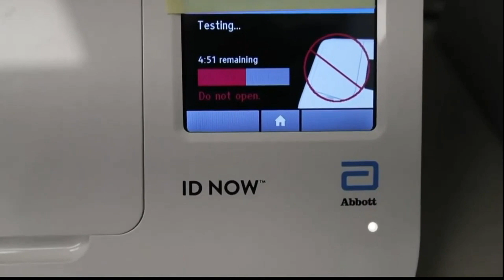serv situazione Covid 19 in Puglia al 13 luglio 2021